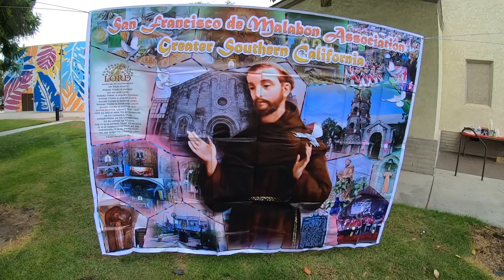2022 General Trias Fiesta in LA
General Trias, Malabon, Cavite.  Celebrating the 2022 Fiesta de Malabon at the Silverado Park in Long Beach California.

ALERT!  We burned the hall down at the end!

Jump Links:
0:00 intro
0:36 Banner
0:50 Community Center
1:00 Reception Desk
1:39 Hall Setup
1:57 Kitchen
2:55 Rosary
4:26 Mass
5:03 Karakol
6:36 Musiko
6:57 Freestyle
7:21 Lunchtime
9:07 FIRE EVACUATION!
9:30 Firefighters
10:18 Finally

Secondary:  GoPro Hero 7 Black
360 Spatial:  Gopro MAX
Gimbal:  Neewer Weight-Balanced Stabilizer